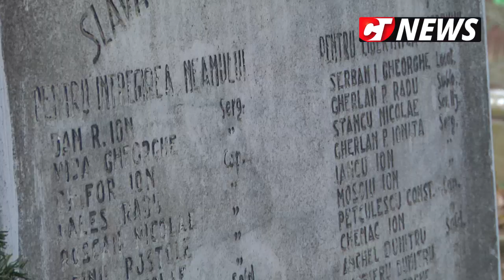CTnews.ro | Primăria Seimeni și-a cinstit eroii și i-a premiat pe seniori și pe tineri căsătoriți